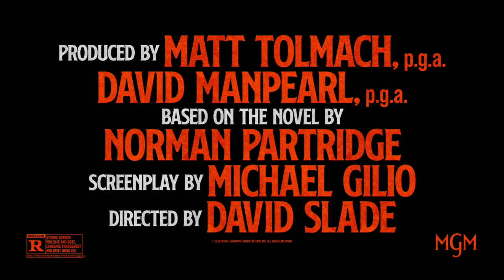DARK HARVEST Trailer - Based on the novel by Norman Partridge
In a cursed town, the annual harvest becomes a brutal battle for survival. On Halloween 1963, Sawtooth Jack, a terrifying legend, rises from the cornfields, threatening the town's children. Groups of boys unite to defeat the murderous scarecrow before midnight. Richie, a rebellious outcast, joins the run, motivated by his brother's previous victory. As the hunt progresses, Richie makes a shocking discovery and faces a pivotal choice to break the relentless cycle.

Directed By: David Slade

Available On Digital October 13th

Rated R for strong horror violence and gore, language and brief drug use